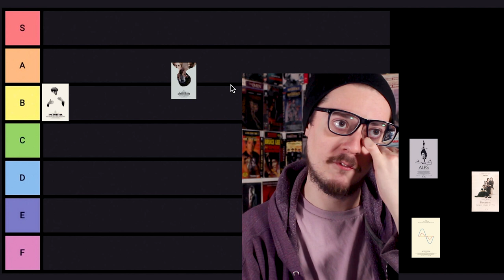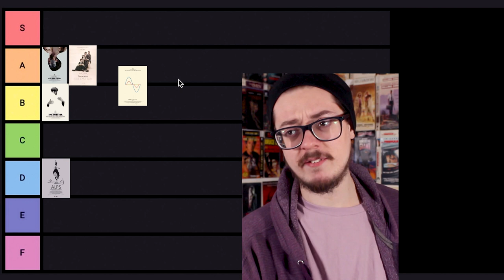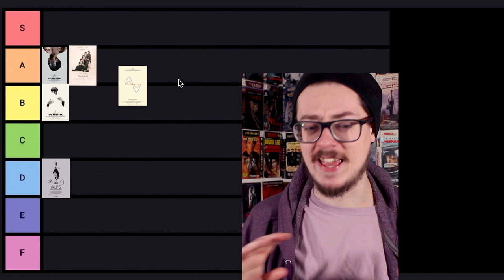Ranking Every Yorgos Lanthimos Movie — Tier List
My tier list ranking the movies of one of the most unique voices in modern filmmaking, Yorgos Lanthimos. This list covers 5 of his movies: Dogtooth, Alps, The Lobster, The Killing of a Sacred Deer, and The Favourite.

Check out my video essay on Tyrannosaur, which has what I believe is the wonderful Olivia Colman's finest performance

Read my post-apocalyptic revenge novel "The Fall of Polite"